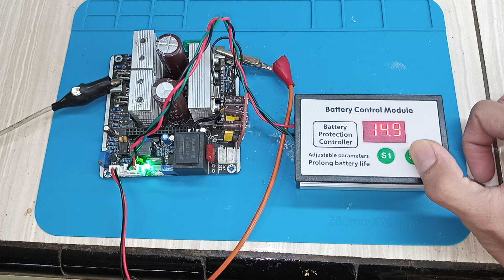4022545265 test uji LVD Low Voltage disconnected 12/24/36/48/60v 30A High Performance